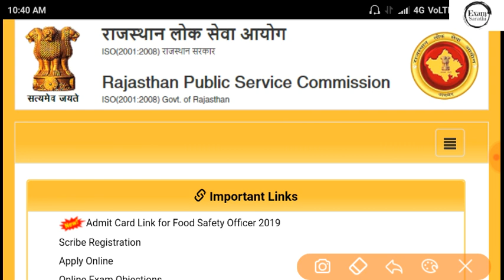RAS 2020 Notification| RAS Pre 2020 Exam Date| Vacancy Details| RAS 2020 Syllabus, Pattern, Posts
RAS 2019-20 Update Notification RAS Pre 2019 Exam Date Latest RPSC updates New Recruitment Notice

RAS Pre 2019-20 Exam Date
RAS Pre 2020 Exam update
RAS 2019-20 Advertisement Notification